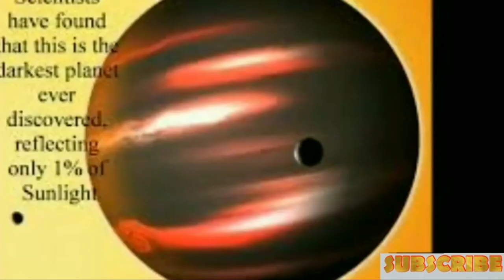The darkest planet ever found | space | light | exoplant | Tres 2b | TAMIL | JTS | SCIENCE NOBLES.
Do you know that this planets reflect very low light so only its dark..

JOURNEY THROUGH SPACE, PLAYLIST LINK👇🏻